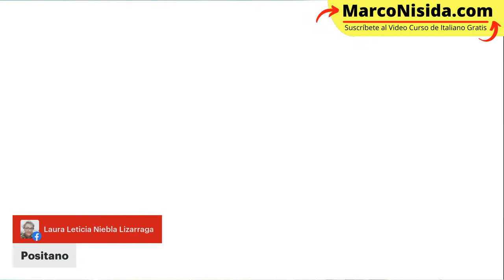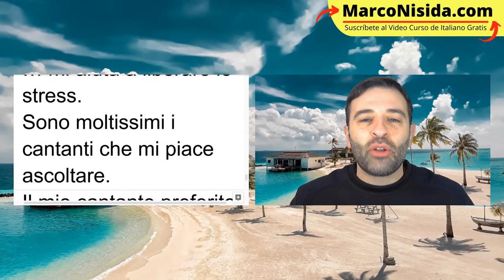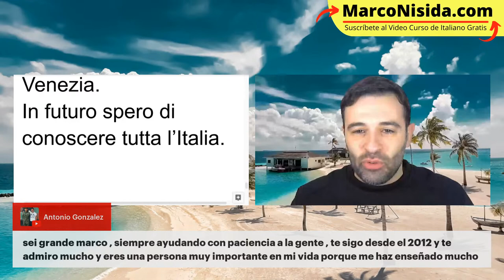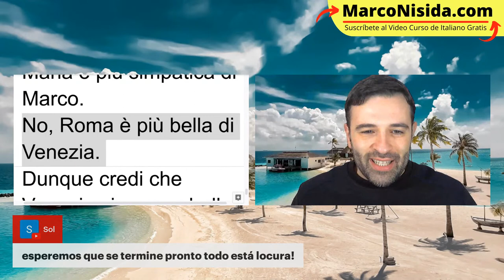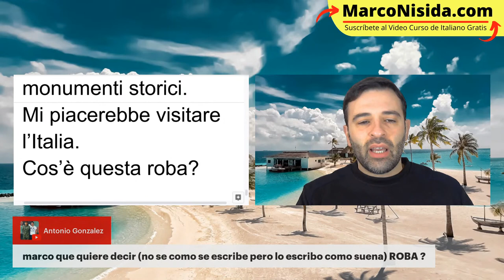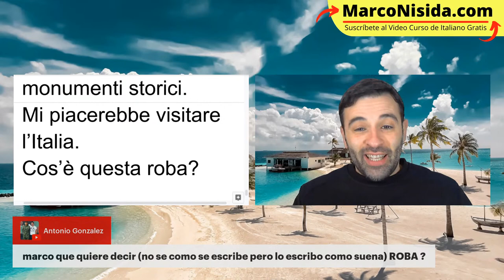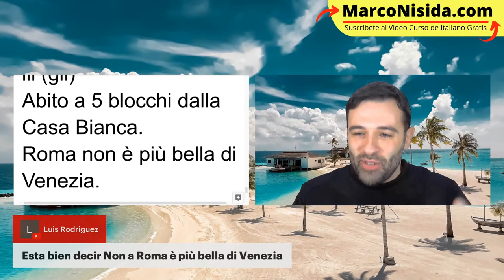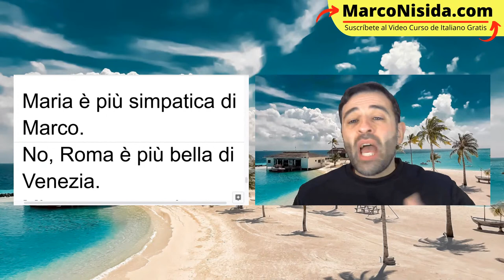Aprender Italiano: #7 Clases de Italiano para Principiantes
Aprender Italiano de forma práctica con la séptima de las clases de italiano para principiantes. Hoy te enseño como continuar una conversación en italiano. Fácil :)

CLIC AQUÍ ★ ★ PARA RECIBIR GRATIS TODO MI VIDEO CURSO DE ITALIANO directamente a tu correo electrónico de forma organizada.

3) Ayúdame a crear más cursos de italiano, dando clic en "me gusta" y "compartiendo" este vídeo.

Muchas gracias!